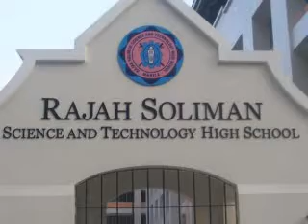memories of ii-amity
wherever you will go - the calling